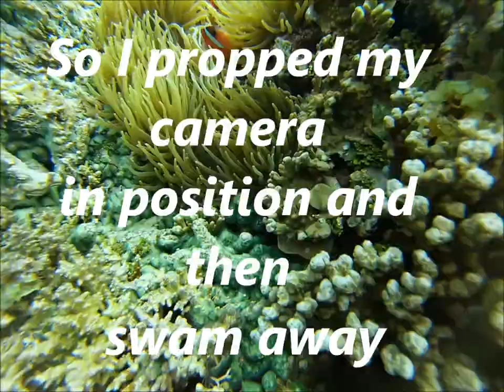Anenome clown fish - snorkelling in Fiji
Anenome clown fish Fiji Sept 2014